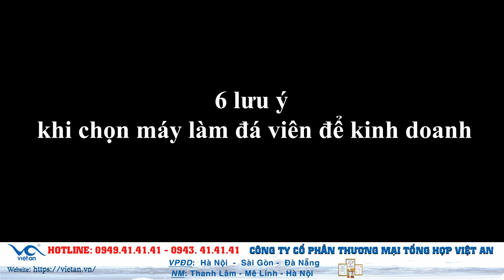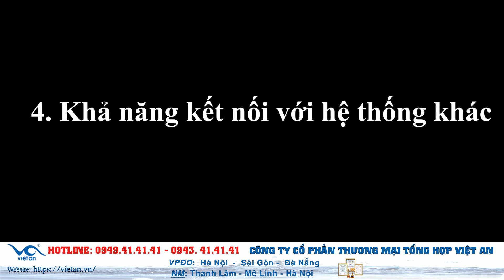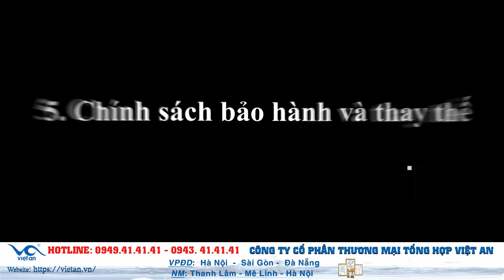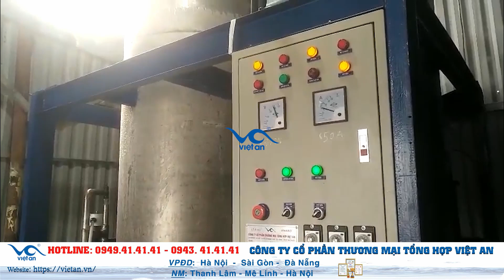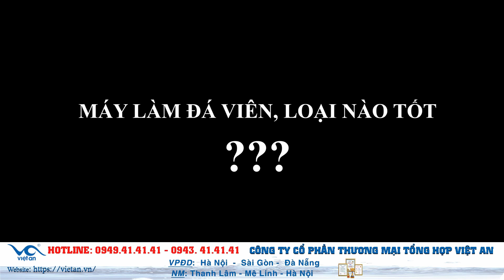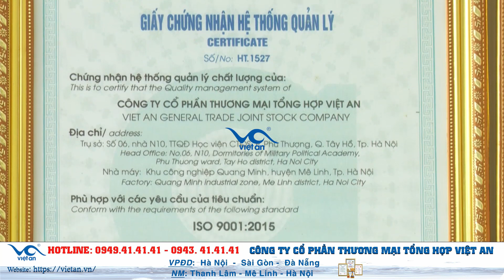Kinh nghiệm XƯƠNG MÁU khi mua MÁY LÀM ĐÁ VIÊN công nghiệp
⛔️ Kinh nghiệm XƯƠNG MÁU khi mua MÁY LÀM ĐÁ VIÊN công nghiệp được đúc kết đáng để bạn lưu tâm.

⛔️ Video được nhiều người quan tâm :
2. Máy chiết rót lon tự động với nước từ trường Phú Gia [ Việt An 2021]
3. Việt An lắp đặt dây chuyền sản xuất nước muối sinh lý tại Nghệ An

✅ Kinh doanh máy làm đá viên loại nào thì tốt? Để có thể chọn loại máy sản xuất đá viên tốt cần hiểu rõ nhu cầu của bạn cũng như lựa chọn loại máy và công nghệ phù hợp, đó là bí quyết giúp bạn kinh doanh thành công. Trong video này, chúng tôi sẽ cung cấp cho quý vị và các bạn những thông tin vô cùng hữu ích và cần biết trước khi đầu tư kinh doanh, lựa chọn máy sản xuất đá viên phù hợp.

✅Việc kinh doanh đá viên ở thời điểm hiện tại rất thuận lợi vì thời gian thu hồi vốn nhanh và nhu cầu về đá viên sạch đang ngày một cao. Tuy nhiên bạn cũng cần phải cân nhắc tới nhiều yếu tố như quy mô dân số cũng như đặc trưng nguồn nước...
✅ Với các loại máy dành cho việc kinh doanh thì công suất càng lớn thì lợi nhuận càng cao. Nhưng đi với đó là khoản đầu tư lớn hơn, vì vậy bạn cần cân nhắc kỹ.